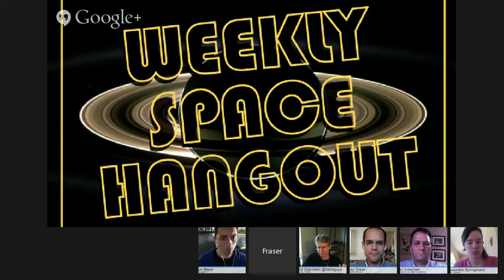04/18/14--Weekly Space Hangout - Dragon launch, NASA funding & Lunar eclipse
Host: Fraser CainGuests: Casey Dreier, Brian Koberlein, Jason Major, Sondy Springmann, David DickinsonThis week's stories:Jason Major (@JPMajor, LightsInTheDark.com):First Habitable Earth-sized exoplanet found (finally!)Casey Dreier (@exploreplanets, Planetary.org):The End of Opportunity and LRO?Current status of NASA fundingBrian Koberlein (@briankoberlein, briankoberlein.com):How CERN's Discovery of Exotic Particles May Affect AstrophysicsBICEP2 inflation results may be due to radio loopsDavid Dickinson (@astroguyz, of the Lunar EclipseLyrid MeteorsSondy Springmann (@sondy):SpaceX launch or LADEE impact?We record the Weekly Space Hangout every Friday at 12:00 pm Pacific / 3:00 pm Eastern.